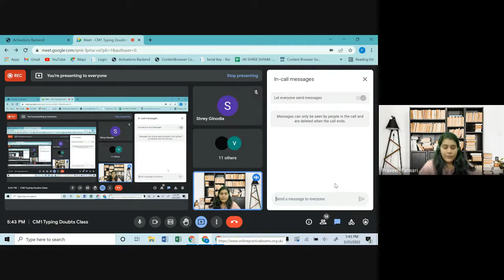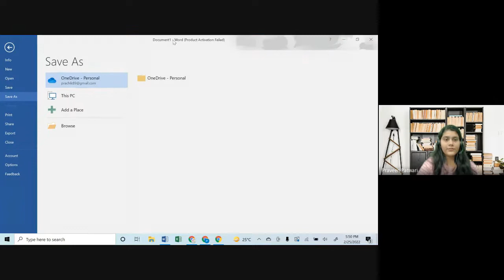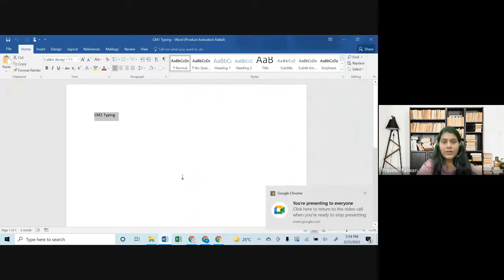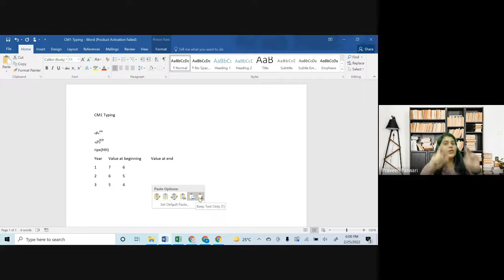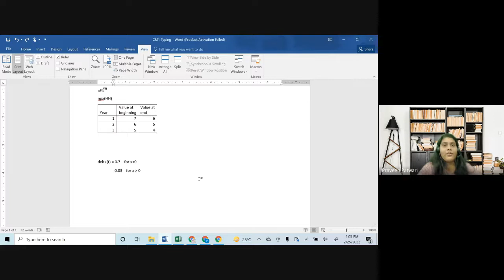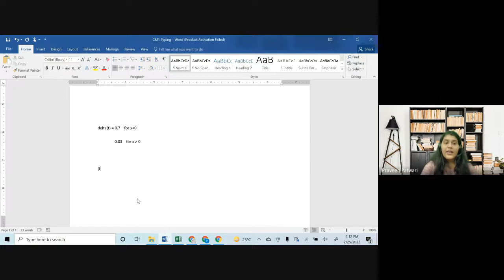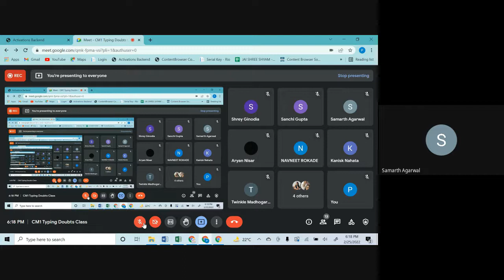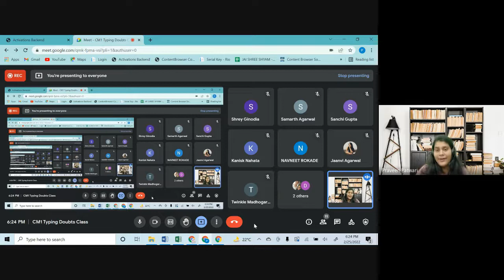CM1 Typing Doubts Class | Vandita Sarda | IFoA